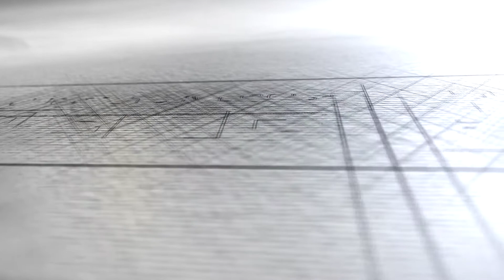VIVIENDA | JARDINES EXTERIORES | DISEÑO ARQUITECTONICO PEBO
Asómbrate con este diseño moderno realizado para nuestros clientes! Visualiza este y más proyectos en nuestro fanpage :
Entérate de nuestros proyectos y contáctanos!